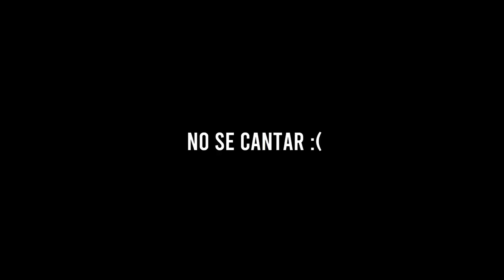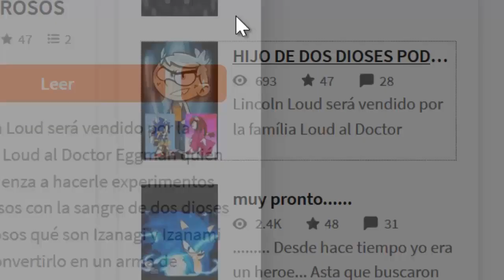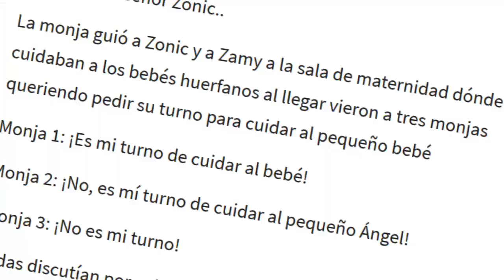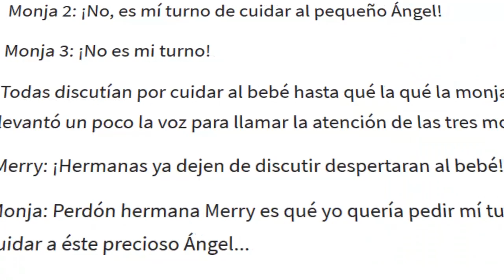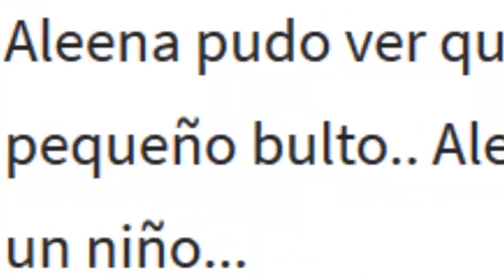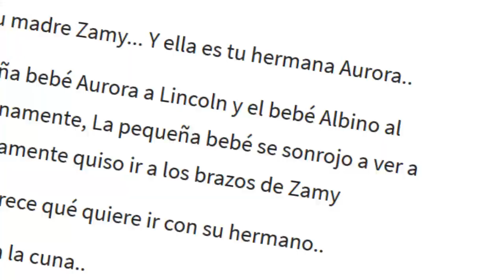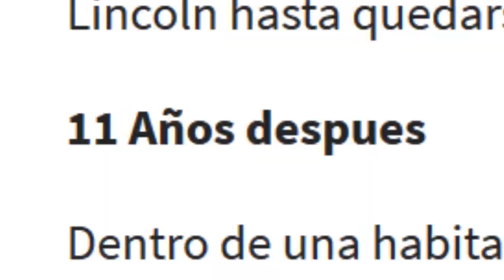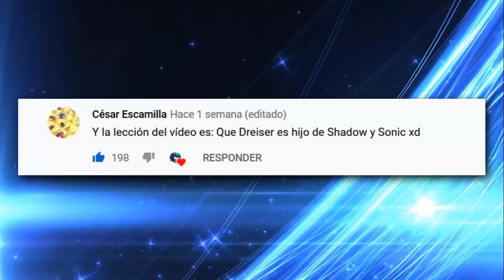¡¿THE LOUD HOUSE Y SONIC?!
Hoy veremos el crossover entre The Loud House y Sonic... A través de un Fanfic... Genial, sí... Help.

▼ PREGUNTA:  ¿Qué opinas del delicioso? ( ͡o ͜ʖ ͡o)

▼ ¡Hazte Miembro para apoyar al canal! :)

✘ CRÉDITOS ✘

© Company: SEGA.
© Videogame: Sonic the hedgehog.